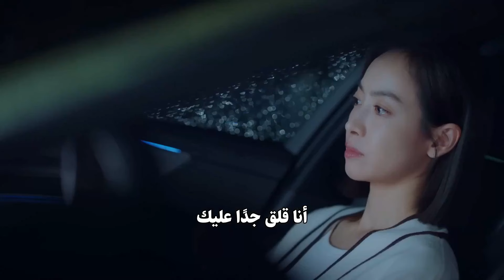يظن أنها كذبت عليه لينفصلا فيطلب الرجوع إليها ولكنها ترفض💖مشهد رومانسي من "عزيزتنا المترجمة"